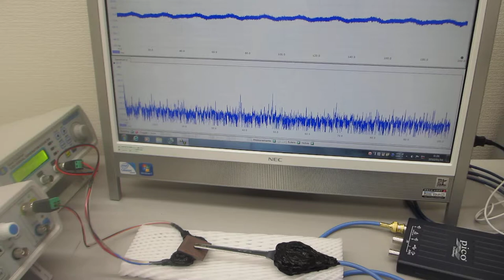超音波の測定解析と発振制御が容易にできる、超音波システム